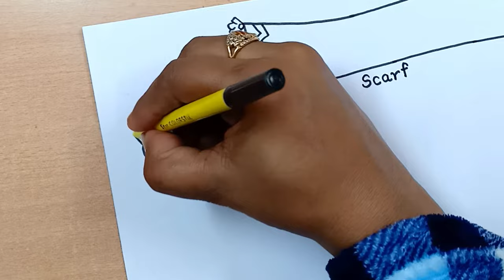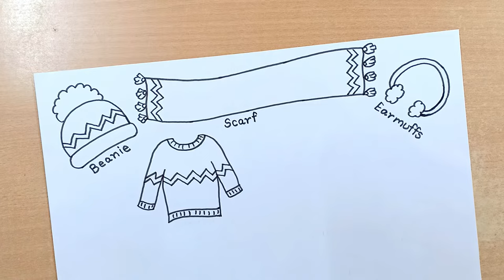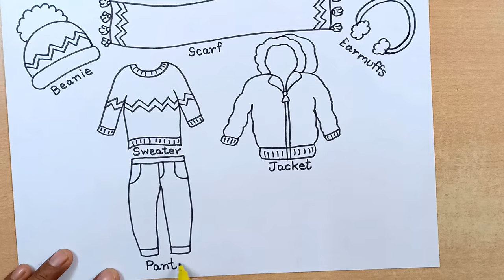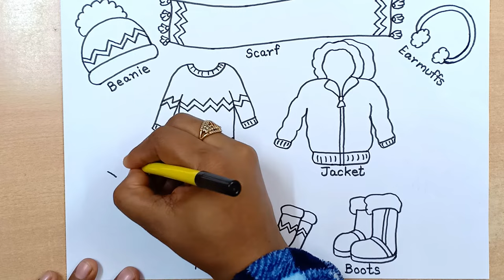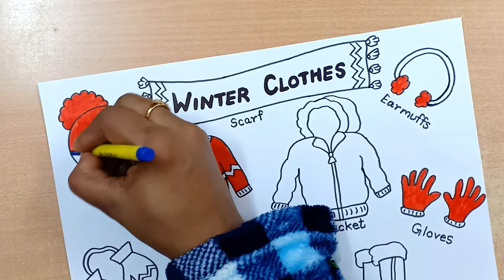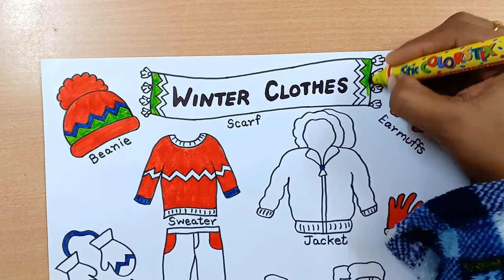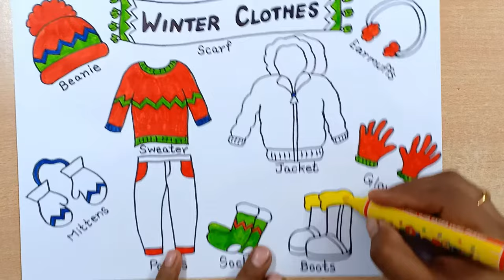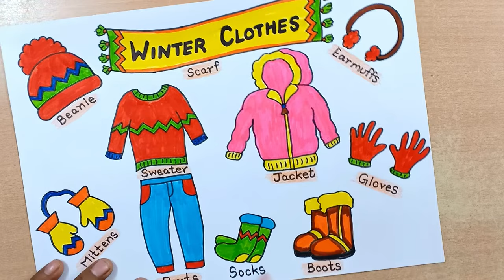How to draw and colour Winter Season Clothes Easy | Winter Dresses Drawing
About This Video :

Winter Season Clothes Very Easily.

MUSIC